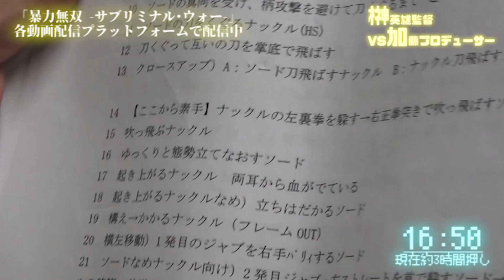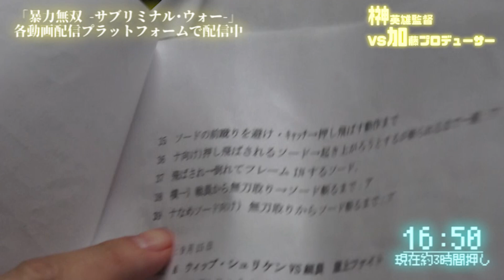激闘！！ ずっと撮影したい榊󠄀英雄監督＆坂口拓アクション監督 VS 時間内に撮影を終わらせたいプロデューサー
好評配信中！
東映が配信向けに企画するオリジナル映像ブランド“Xstream46​​​​​”第１弾「暴力無双​​​​​ -サブリミナル・ウォー-」。

「妥協せずにじっくり撮影したい 榊󠄀英雄 監督・ 坂口拓 アクション監督」VS「予算厳守のため時間内に撮影を終わらせたいプロデューサー」
仁義なきバトルが勃発！！

TOEI Xstream theaterでは毎週金曜21：00より、Xstreamな動画を配信！

映画「VERSUS」メンバーが再集結！「20年ぶりの再会！キャスト座談会」【「暴力無双-サブリミナル・ウォー-」有料配信開始記念】

「暴力無双-サブリミナル・ウォー-」
【解説】
今年度最大の問題作！
映画「キングダム」での活躍も記憶に新しい、忍者であり零距離戦闘術(ウエイヴ)を極めた坂口拓 が主演、アクション監督を務めるスーパーバイオレンスムービー。坂口の他、メガホンもとる榊󠄀英雄 、松田賢二 ら、おなじみのキャストに加え、名バイプレイヤーの津田寛治、木下ほうか らが冒頭からラストまで、ノンストップでひたすらに暴れまくる！！

※この作品には暴力シーンやグロテスクな表現が含まれています。

【ストーリー】
組織から距離を置き、愛する女性との幸せな日々を過ごす元・暗殺者のナックル。だが、その日々は突然終わりを迎える。洗脳されて一般人として暮らしていたかつての仲間の暗殺者たちが次々と覚醒。職場の上司だろうが、ヤクザだろうが、相手構わず暴れまくり、ナックルの周辺にも迫ってきていた！さらわれた愛する女性を救うため、ナックルはかつての仲間たちが待ち受ける約束の森へと向かう―。

【キャスト】
ナックル：坂口拓​​
デザートイーグル：榊󠄀英雄​​
ジャックナイフ：松田賢二​​
ウィップ：浅井星光​​
ヤッパ：松本実​​
アーセニック：三坂知絵子​​
リーシュ：山谷花純​​
デリンジャー：横山涼​​
ニードル：搗宮姫奈​​
チャカ：津田寛治​​
ソード：木下ほうか​​

【スタッフ】
監督：榊󠄀英雄
脚本：光伸春